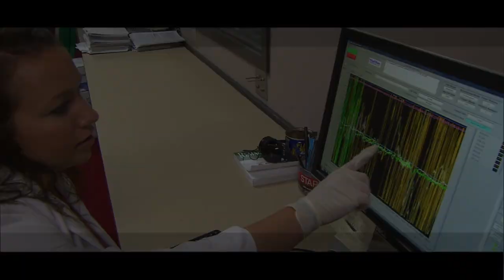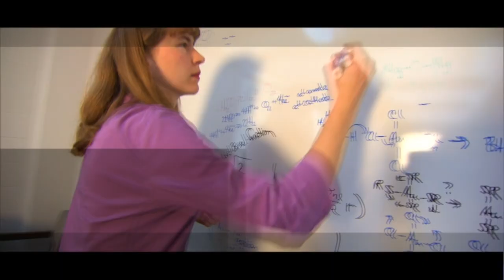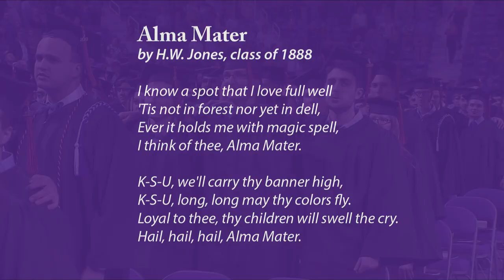Engineering | Spring Commencement 2019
10 a.m., Student Life Center, Kansas State Polytechnic campus

Graduate School
1:00 p.m., Bramlage Coliseum

Veterinary Medicine
3:30 p.m., McCain Auditorium

8:30 a.m., Bramlage Coliseum

Architecture, Planning and Design
10:00 a.m., McCain Auditorium

Education
11:00 a.m., Bramlage Coliseum

Business Administration
12:30 p.m., Bramlage Coliseum

Agriculture
2:30 p.m., Bramlage Coliseum

Human Ecology
4:30 p.m., Bramlage Coliseum

Engineering
6:30 p.m., Bramlage Coliseum